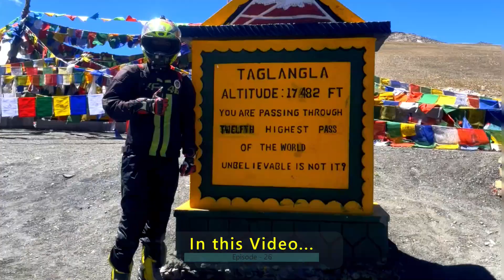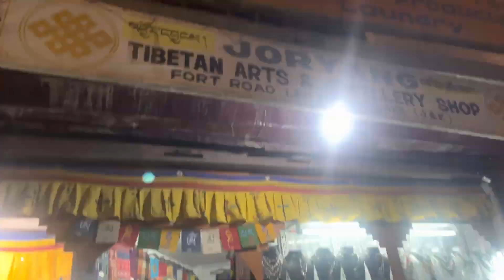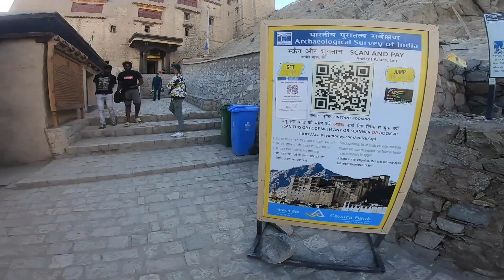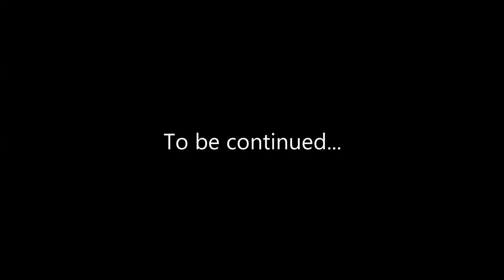Chassing Ajith sir 🥰 Missed him 💔😱 Ladakh | EPS - 26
Hey guys this is TN37BikerKichaa. This video is all about to meet Ajith sir in Leh- Ladakh

Watch this video and drop down your comments.

Gears That i use:
1. Jacket - VR46
2. Glove - Cramster
3. Riding boot - BBG
4. Backpack - Carbanado
5. Helmet - AGV K1 Soleluna, MT AXXIS, Studs Thunder, Vega

Accessories that i use:
1. Gopro Hero 7
2.  Chain Lube - OKS
3. Intercom - Vimoto V6
4. MIC - Boya
5. GOPRO Casing - Ulanzi

Editing Softwares:
1. Snapseed
2. Inshot
3. Cyberlink
4. Premiere pro
5. Lightroom